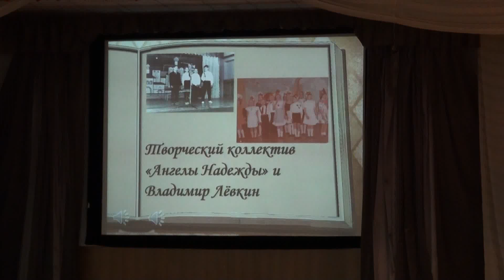Счастье - Владимир Левкин и Ангелы Надежды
20 апреля 2017 артисты коллектива Ангелы Надежды и популярный российский певец, бывший участник поп-группы «На-на» Владимир Лёвкин поздравили школу с Днем Рождения и показали свое творчество в Специальной (коррекционная) общеобразовательной школе-интернате II вида № 30 имени К.А. Микаэльяна ГБОУ города Москвы. Школе № 30 исполнилось 78 лет .
Художественный руководитель Елена Орлова Елена Орлова Концертный директор Наталья Мельяновская Наталья Мельяновская